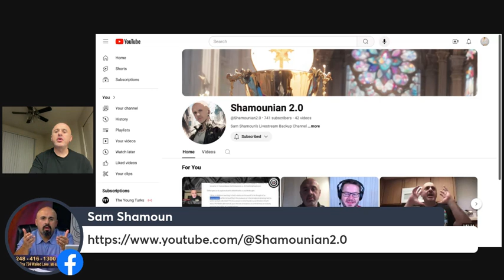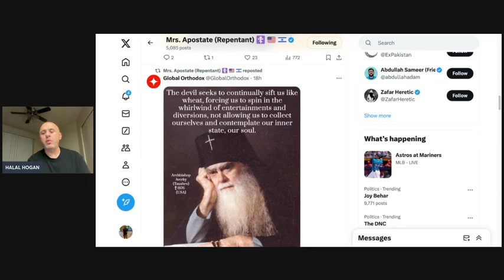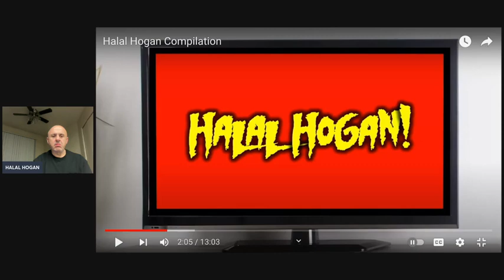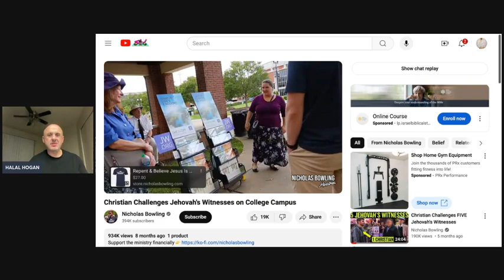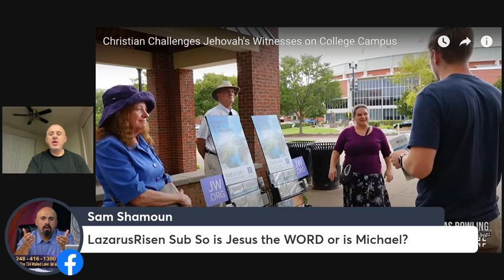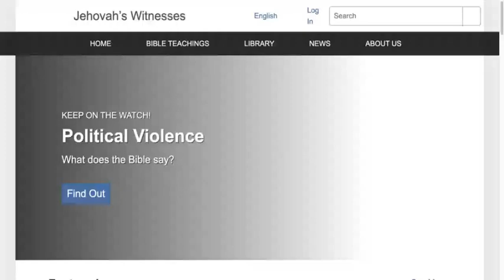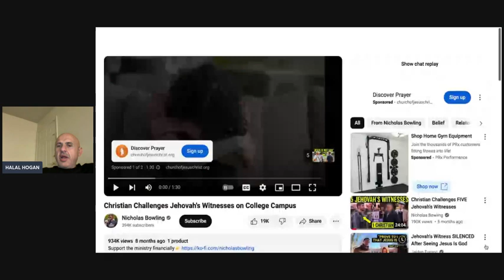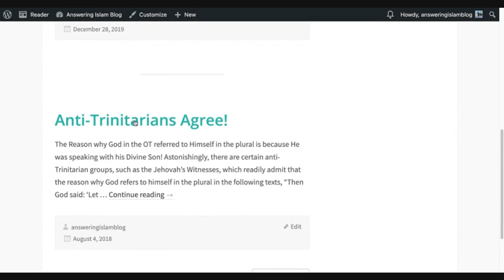SHAMOUNIAN (July 20, 2024) MUHAMMAD'S DESCENDANTS BECOMES CHRISTIAN & JEHOVAH'S WITNESS DEBATE REVIE